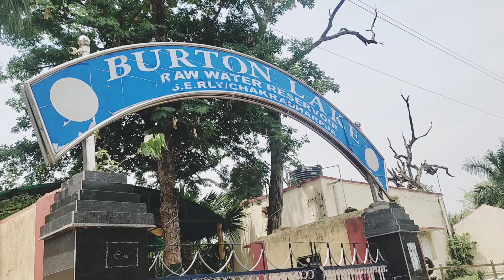new vlog video on(smr nagpuri production) new nagpuri video//ft- Bhupesh tanti & miss lily vlog v..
smr nagpuri production) me aa gaya hai

SK TIGER)-New VLOG video...

hero) bhupesh tanti...

heroin) miss lily...

dancer's) ajay tanti, krishna choyo., royal style, sk tiger.. 👈👈